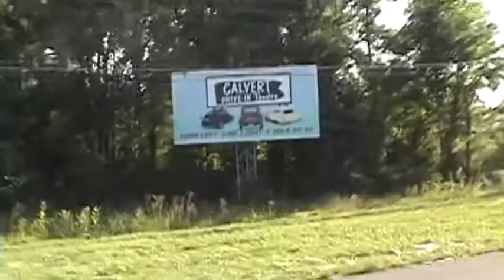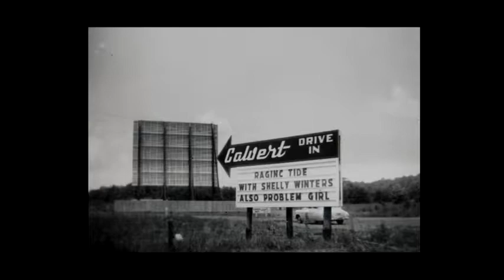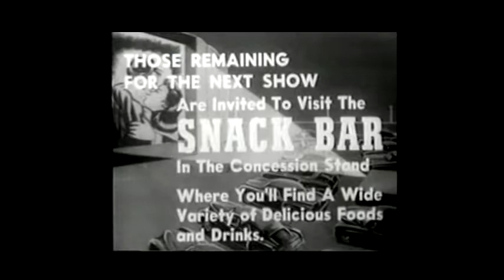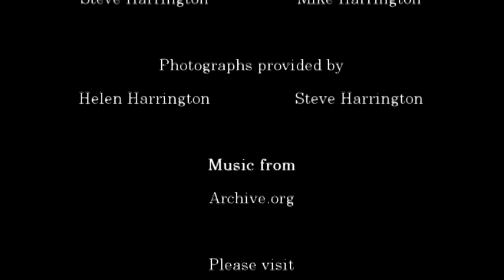Calvert Drive-In Documentary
Take a tour of the historic Calvert Drive-In. Watch the owners demonstrate the projectors with their giant reels of film and tell tales of days gone by.